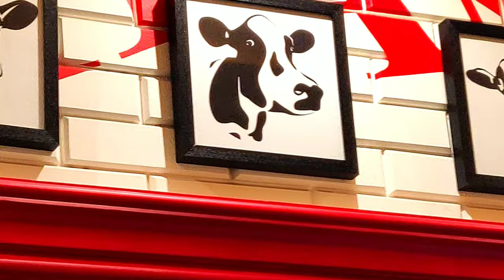THE MELBOURNE CAFE || EXTREMELY COSY PLACE || HOT CHOCOLATE & CHEESE CAKE 🍰🍰🍰🍰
thank you, folks, for the awesome support.
Hello, everyone, we are redoing the channel to a more versatile and open platform of food culture hope you enjoy the content .